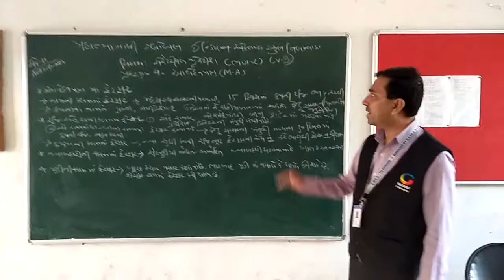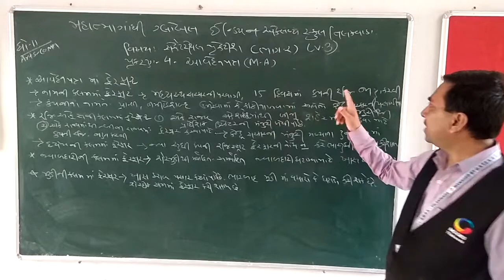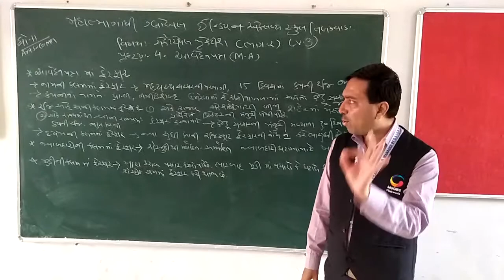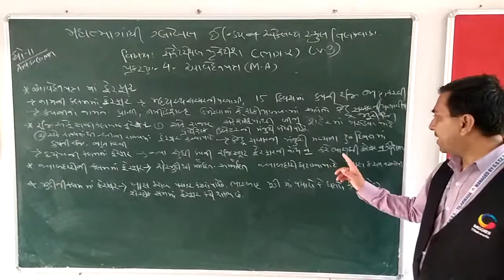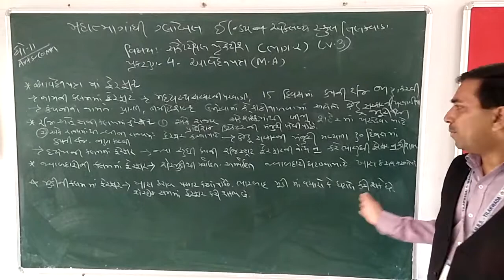ધો.૧૧.આર્ટસ.કોમર્સ .c.c&s.p. ભાગ.૨.પ્ર.૪ આવેદનપત્ર v.૩